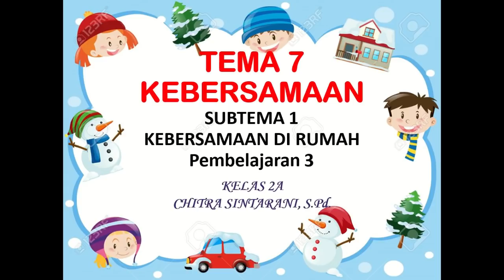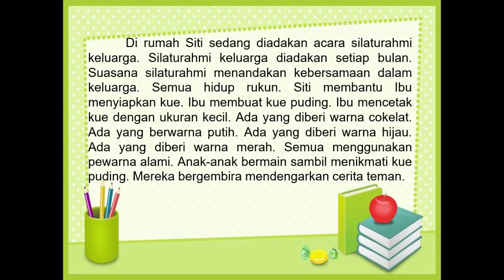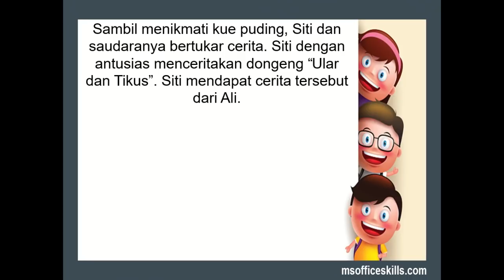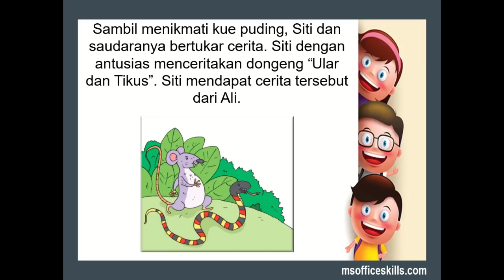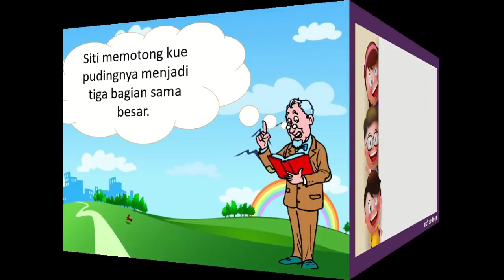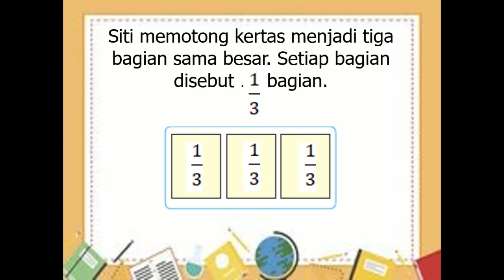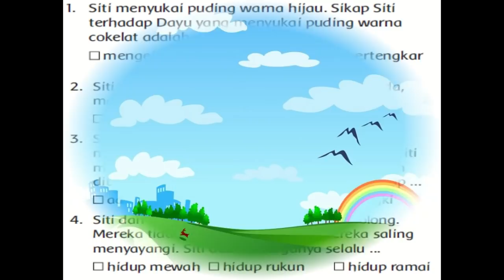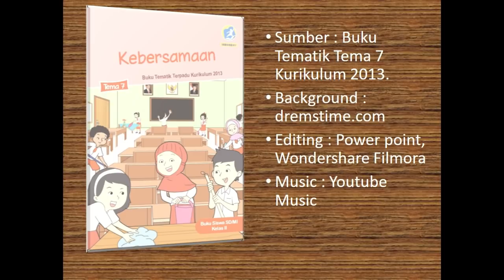Kelas 2 Tematik : Tema 7 Subtema 1 Pembelajaran 3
Pembelajaran Tematik Tema 7 Subtema 1 Pembelajaran 3

Pembelajaran ini :
a) Sumber : Buku Tematik Pemerintah Kurikulum 2013 Tema 7
c) Editing : Filmora, Camtasia.